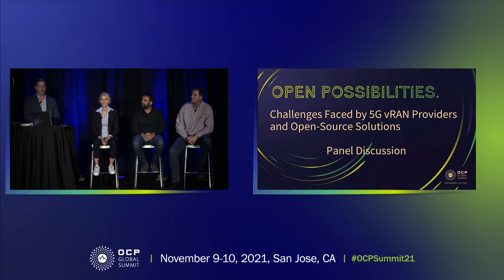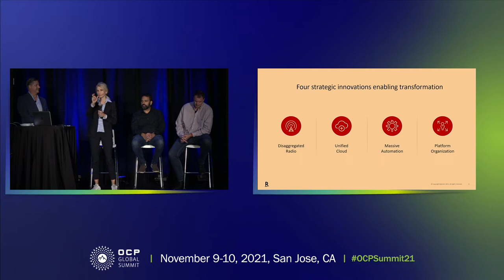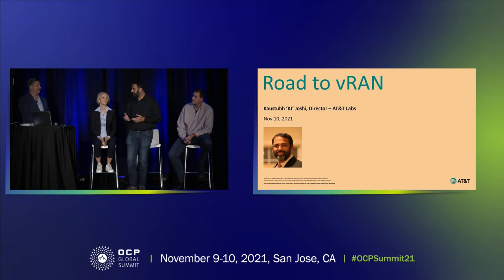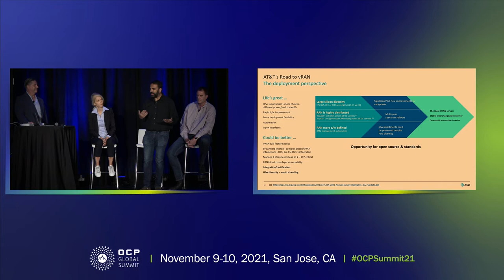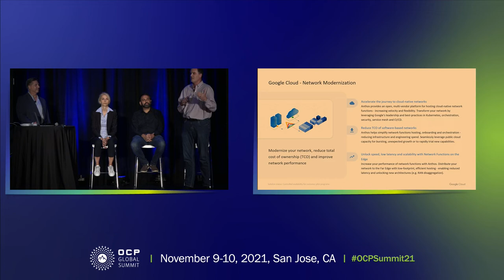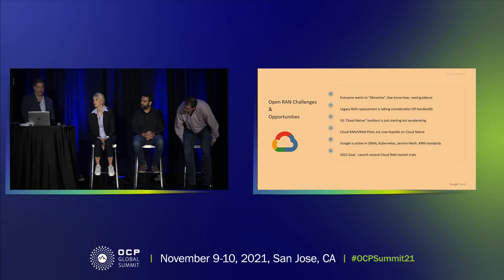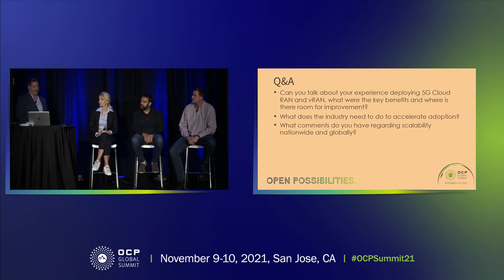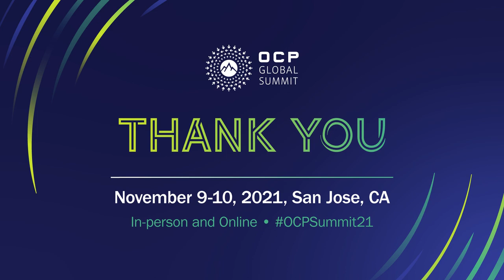PANEL Challenges Facing 5G vRAN Providers and Open Source Solutions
Panelists from a range of 5G vRAN Provider perspectives will discuss challenges facing them in the Web Scale, Carrier and Online product and service industries. Comparison of mutual challenges will promote discussion where open-source hardware solutions can provide a benefit to 5G vRAN Providers. A virtualized radio access network (vRAN) is a type of RAN with its networking functions separated or disaggregated from the hardware it runs on. The control and data planes of the vRAN are also separated as part of the virtualization. This type of RAN is heavily associated with 5G networks because the networks need virtualization to support the use cases and performance requirements of 5G.